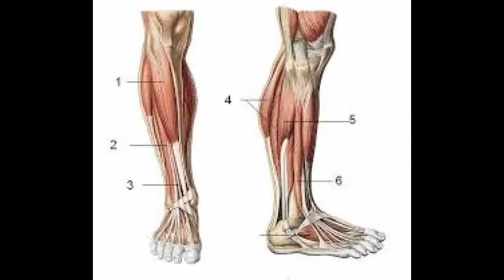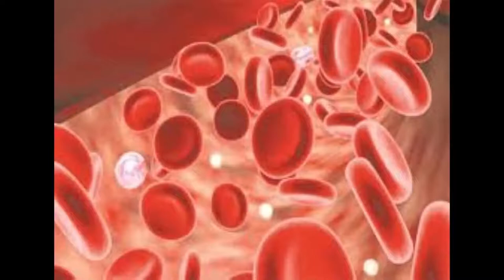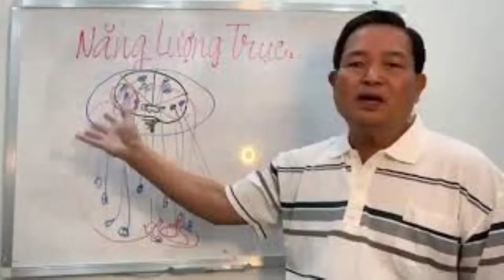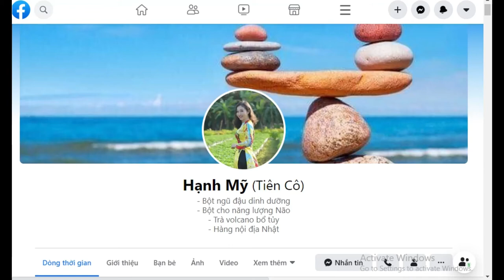LỢI VÀ HẠI CỦA MUỐI VỚI SỨC KHỎE CON NGƯỜI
Chú Phạm Kim Tám sinh 15/1/1951.Chú đã mắc ung thư năm 32 tuổi và đã tự chữa khỏi bằng cách ăn chè đường 8 năm liên tục.Chú đã được bộ não mách bảo tìm hiểu,thực hành,kiểm chứng để hoàn thiện và hệ thống ra phương pháp cân bằng năng lượng.
+Ai quan tâm vào nhóm trên Facebook: Cân bằng năng lượng sống khỏe để tìm hiểu thêm
+ Facebook Chú Phạm Tám.Chú đã tìm ra phương pháp cân bằng năng lượng